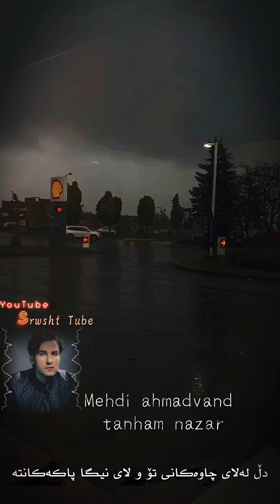Mehdi ahmadvand tanham Nazar Kurdish Subtitle